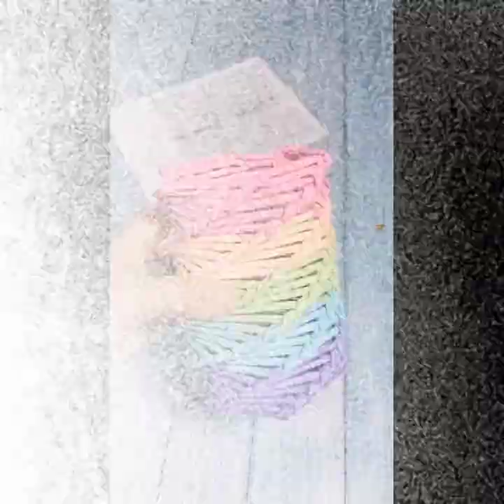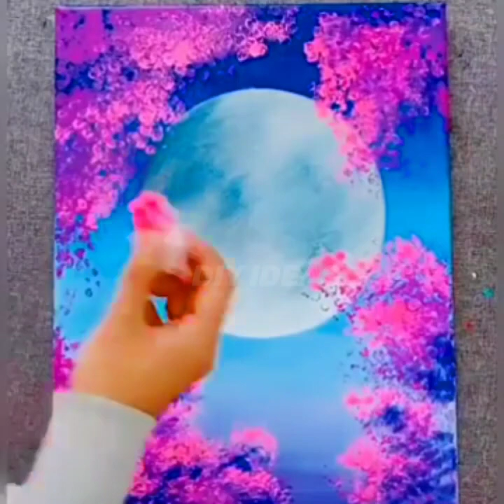Easy to Make || Beautiful Drawing and Paper Craft Design for School project || DIY IDEAS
Kids school paper project idea easy to Make